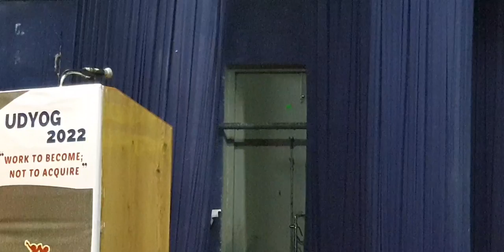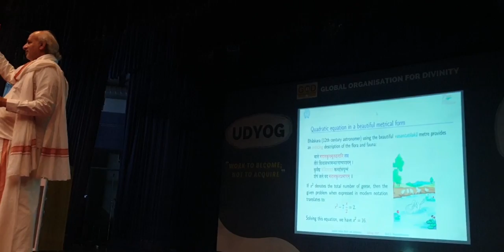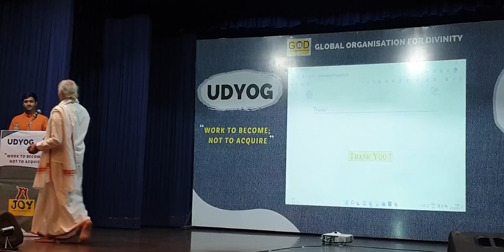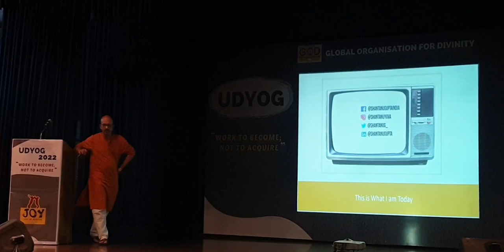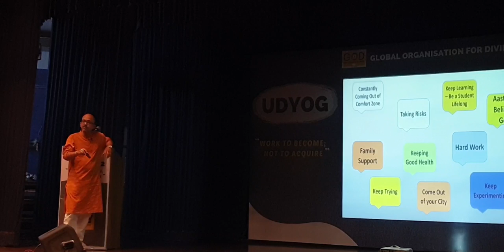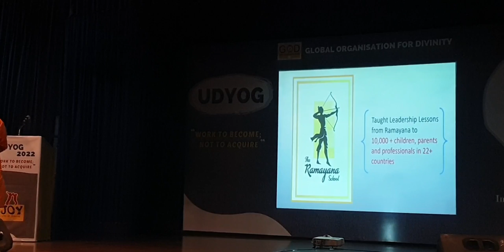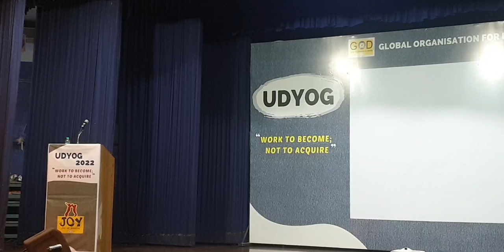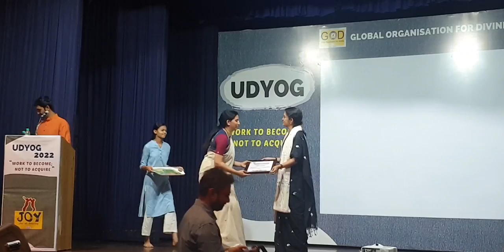UDYOG 2022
Global Organisation for Divinity's one-of-a-kind career exploration program which encourages students to WORK TO BECOME; AND NOT JUST TO ACQUIRE.

Panel of Speakers 2022
Prof Dr K Ramasubramanian
Sri Shantanu Gupta
Sri S Jayakumar
Smt Janaki Sabesh
Ms Deepti Akki